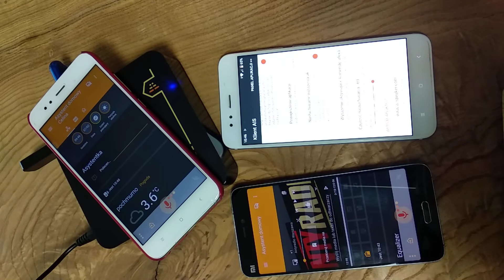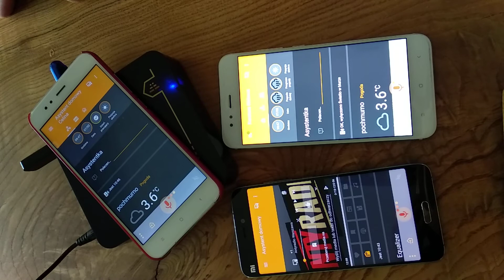AI-Speaker możliwość wybrania słowa aktywującego (keyword spotting, trigger, hotword)